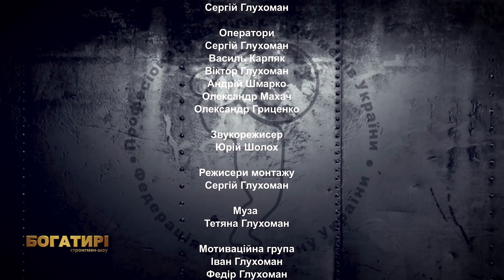Чемпіонат України зі стронгмену. Категорія до 110 кг від 04 .07.2020